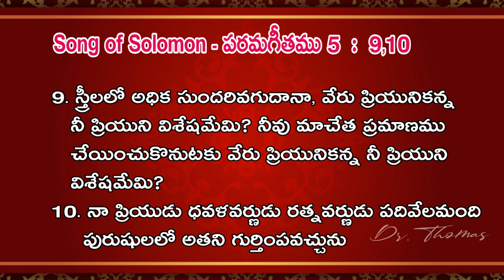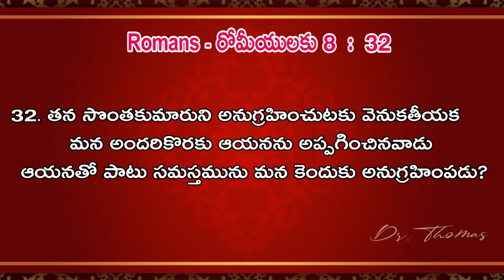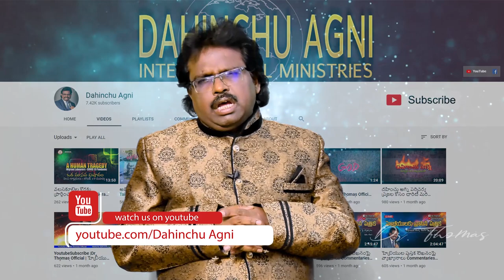మంచి సమరయుడైన యేసు పార్ట్ -2 | Wonderful Prophetic Messages By Dr.Thomasgaru